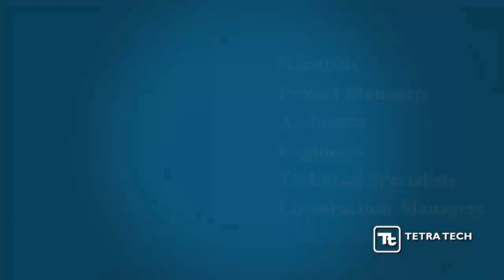Working at Tetra Tech